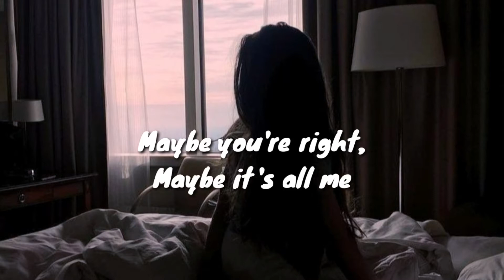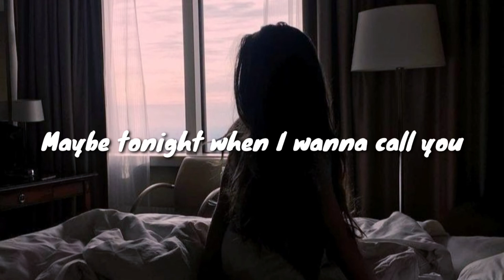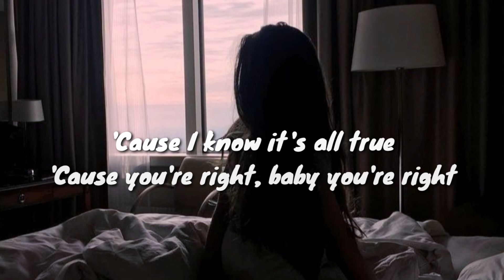Better Off Lonely-Nurko Ft. RØRY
▶️ Nurko

Lyrics:
[Intro]
Oh
Na-na

[Verse 1]
It's been twenty four hours since all of this started
You locked me outside of our fucking apartment
Now I gotta call you and say that I'm sorry
I'm sorry, so sorry

[Pre-Chorus]
Honestly, I don't know how to love someone else
'Cause I'm still a mess myself
Mess myself
Maybe you're right, maybe it's all me
Maybe it's your fault, that you ignore me
I remember, I remember when you told me
I'm better off lonely

[Chorus]
Better off, better off
Lonely
Lonely
Lonely
Lonely
I'm better off

[Drop]
Lonely

[Verse 2]
I tried to hide it before they can hurt me
Is it my father's fault I'm not worthy
He never called me to say he was sorry
So I keep on repeating the story

[Pre-Chorus]
Honestly, I don't know how you love someone else
Mess myself
Maybe tonight when I wanna call you
Maybe I won't
'Cause I know it's all true
'Cause you're right, baby you're right

[Drop]
Lonely

Featuring:RØRY
Produced By:Nurko
Written By:RØRY & Nurko
Release Date:August 21, 2020

⚠️Attention:This channel is only for promotion purpose... I don't own anything in the video All right reserved for the real artists... I only added lyrics here.. if anyone has any copyright issue pls contact me at first